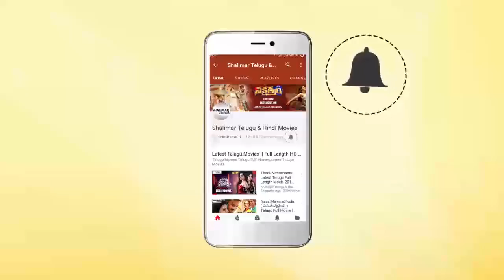Rajasekhar vs Mohan Babu On Stage At MAA Diary 2020 Launch || Shalimarcinema